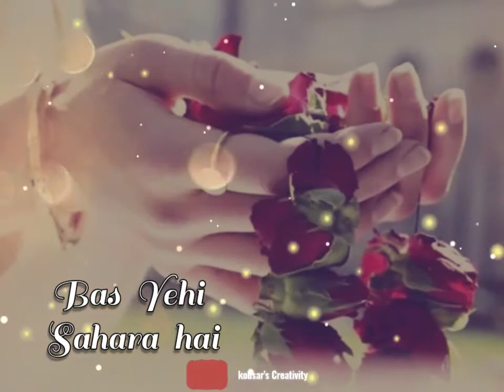😍Ek Tarfa Female version New Trending Whatsapp Status New Whatsapp Status By Kousar's creativity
he'll friend's...

Hello friends ❤️
New status
New Trending Status
New Couples status
New Couples goals Status
New feelings status
New Status for attitude
New Trending Status Female version
New lovely couples status
New love Whatsapp Status
New romantic song whatsapp Status
New Bollywood song status
New Bollywood song whatsapp status
New trending Bollywood actress status
New Bollywood song whatsapp status female version
New trending now status

trending tune status
trending ringtone status
trending love status
trending couples status
trending couples whatsapp status
trending whatsapp status female version
trending 1 whatsapp status
trending new whatsapp status
trending feelings whatsapp status
trending Bollywood Song Status
trending Bollywood new whatsapp status
trending number 1 status
trending new version whatsapp status
trending on YouTube status

whatsapp status
whatsapp status new Trending
whatsapp status female version
whatsapp status atiitude

attitude new whatsapp status
attitude trending status
attitude trending whatsapp status
attitude girl's whatsapp status

30 sec whatsapp status
 30sec new  whatsapp status
30sec trending New Whatsapp Status
30sec ringtone
30 sec ringtone whatsapp status
30 sec new love Whatsapp Status
30 sec couples whatsapp status
30 sec rumantic whatsapp status

ringtone Status
ringtones whatsapp status
ringtones new status
ringtones trending status
ringtone trending tune
ringtone new trending whatsapp status
ringtone new Couples Whatsapp Status
ringtone new rumantic whatsapp status

new trending whatsapp status 2020
new Couples Whatsapp Status 2020
new trending couples status 2020
new status 2020
female version status 2020
attitude status 2020
ringtones 2020
new trending ringtones 2020